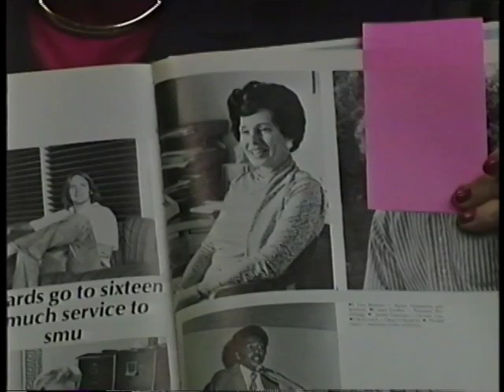Mary Alice Gordon Interview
Travis Jordan interviews Mary Alice Gordon, professor of Psychology on March 15, 2000.

Identifier: vas067